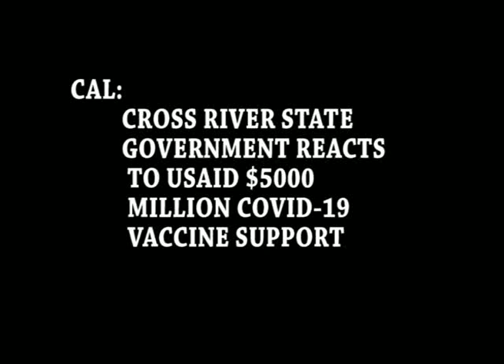CROSS RIVER STATE GOVERNMENT REACTS TO USAID $5000 MILLION COVID-19 VACCINE SUPPORT